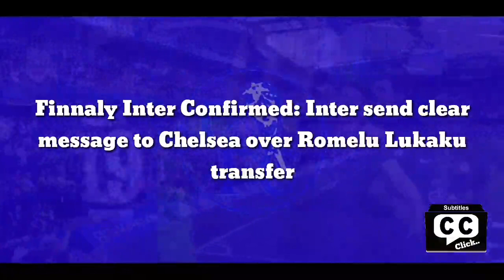Finnaly Inter Confirmed: Inter send clear message to Chelsea over Romelu Lukaku transfer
Inter have told Chelsea that Romelu Lukaku will not be sold this summer.

The Champions League holders are in the market for a new leading striker before the end of the window and have made Erling Haaland their top target.

However, Borussia Dortmund are adamant that the Norway international will stay with them for at least another season.

Chelsea are considering a move for Lukaku as an alternative to Haaland, with a deal for the Belgium international believed to be more achievable.

But Inter’s CEO Beppe Marotta has warned Chelsea against making an offer for their former striker.

When asked if Inter can rule out Lukaku’s departure, Marotta told Sport Mediaset: ‘From our side, we can yes absolutely, Lukaku is not for sale.

‘Lukaku is an important piece on the chessboard available to Simone Inzaghi.’

Earlier this summer, Inter needed to sell at least one key player in order to balance their finances and Achraf Hakimi was offloaded to Paris Saint-Germain in a €71m (£60.7m) deal.